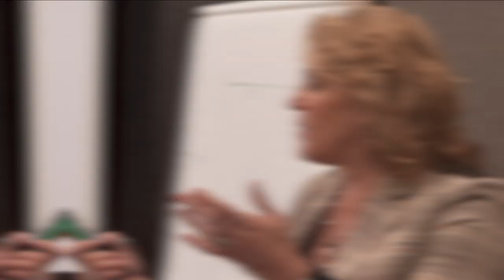Do Millionaires Use Credit Cards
Is using credit cards reasonable? Does having it prohibit you to become a millionaire? In this video, I will talk about if do millionaires use credit cards.

The Financial Literacy You and Your Family Need to Create Generational Wealth

Loral Langemeier

00:00 Intro & Summary
00:42 What Is The Biggest Mistake People Have On Credit Cards
01:50 What Is The Big Principle Of Having Credit Cards
02:17 How Should You See The Use Of Credit And Credit Cards
03:20 What Is The Use Of Credit Cards
04:16 What Do You Use Your Reward Points For
04:41 What Millionaires And Billionaires Are Paying
05:09 How Can You Start It Out
06:01 How Can You Do It
07:00 What Cool Things Millionaires And Billionaires Can Do
07:48 What Should Pattern Should You Want In Your Life
08:19 What Should You Do Right Now